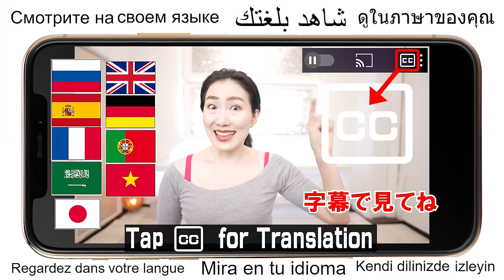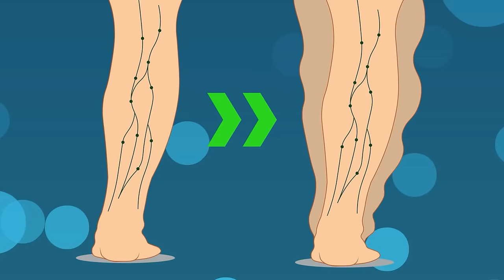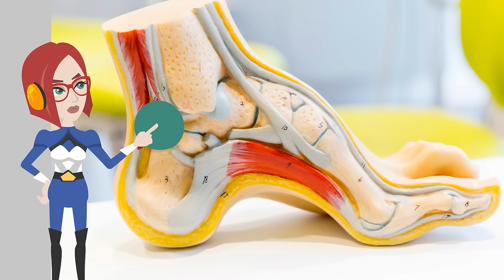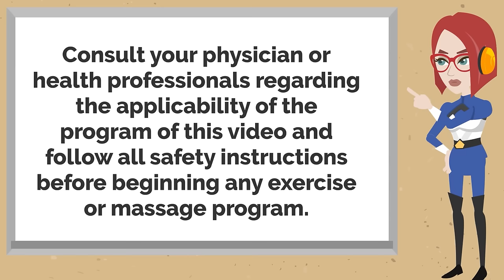Push Here for 3 Minutes to Remove Swelling & Prevent Varicose Veins and Slim Legs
The ankle is the base of the skeleton of the whole body.  Therefore, by loosening this area, the distortion of the whole leg is improved, and it leads to improve the distortion of the whole body too. In the east asian medicine, it is called as acupoint, Taikei. And it is said to be the most important acupuncture point for anti-aging.

So today I’m gonna share with you an amazing foot massage. Just 3 minutes a day improves blood and lymph circulation and makes your legs slimmer. It may also help improve the pumping function of the calf veins.